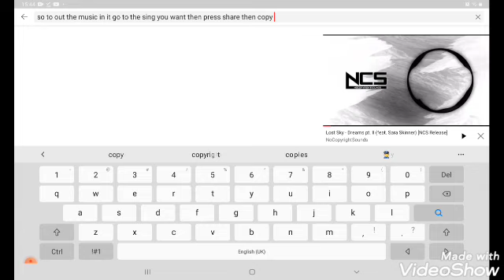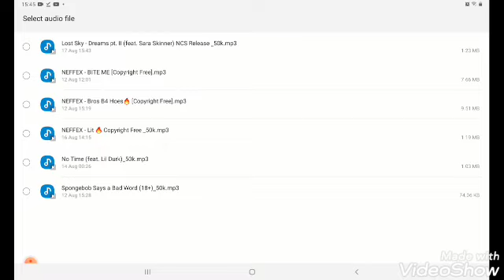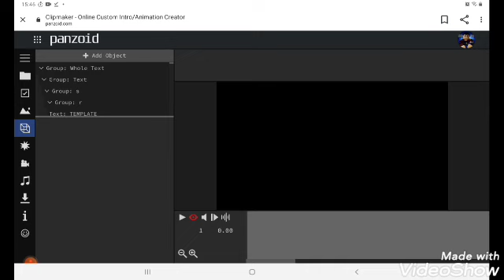how t put your music in panzoid intros